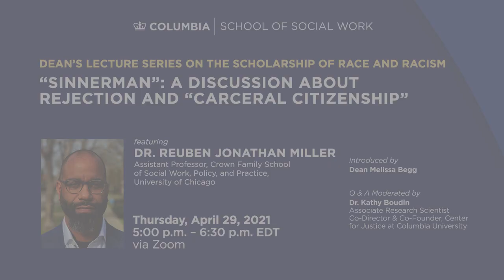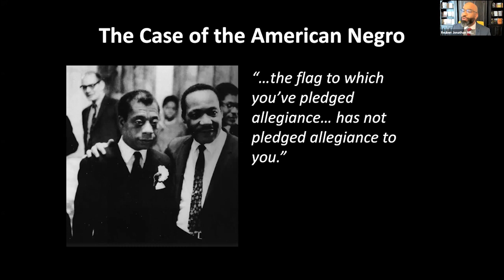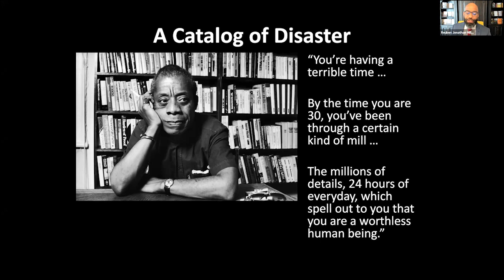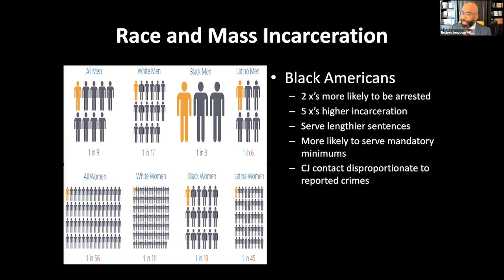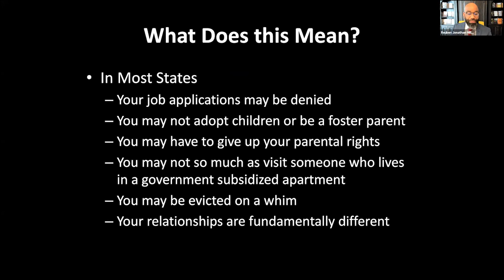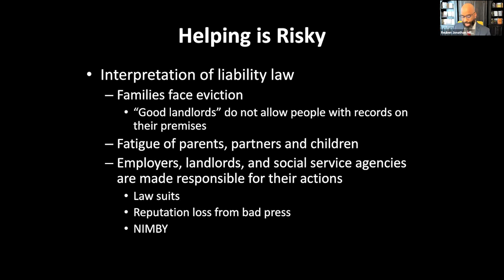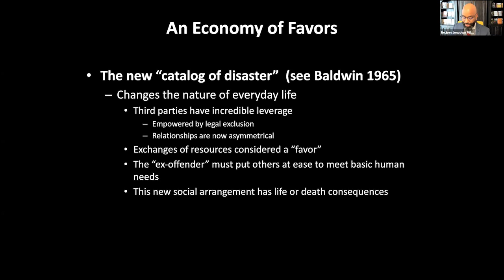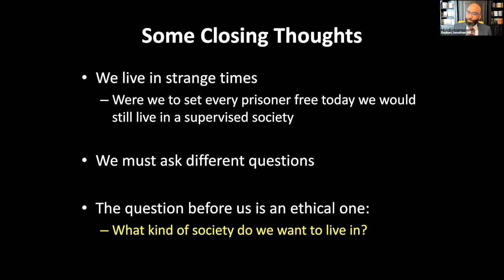"Sinnerman”: A Discussion about Rejection and “Carceral Citizenship"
Dr. Reuben Jonathan Miller, Assistant Professor at the University of Chicago Crown Family School of Social Work, Policy, and Practice, is a scholar of the U.S. carceral system. His innovative research spans the areas of race, punishment, and social welfare policy. His new book, Halfway Home: Race, Punishment and the Afterlife of Mass Incarceration, exposes injustices in the U.S. carceral system and its disproportionate impact on the well-being of communities of color. Building a theory of (structural and interpersonal) rejection from the work of Nina Simone and James Baldwin, and based on years of ethnographic research and practice following the lives of incarcerated and formerly incarcerated people in Chicago, Detroit and New York, Dr. Miller will discuss “Sinnerman,” a chapter from his book that details the contours of what he calls “carceral citizenship” and reveals the inner workings of what he calls the “economy of favors” that drives it.